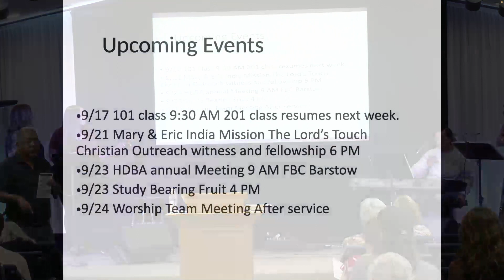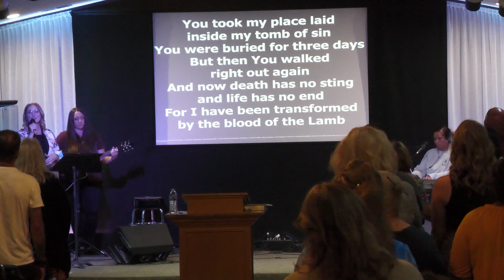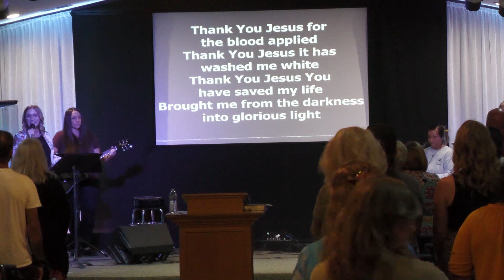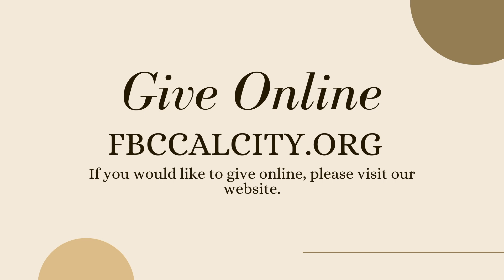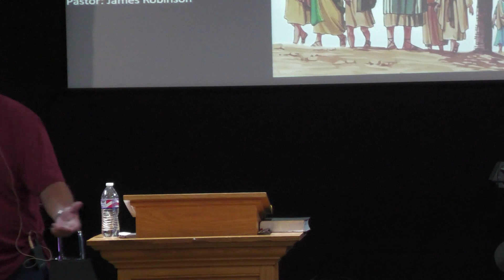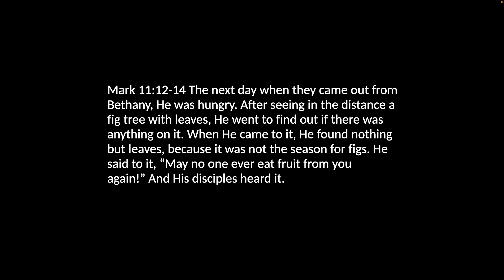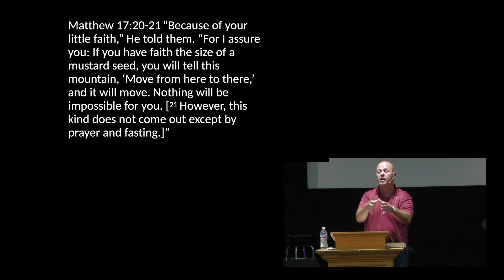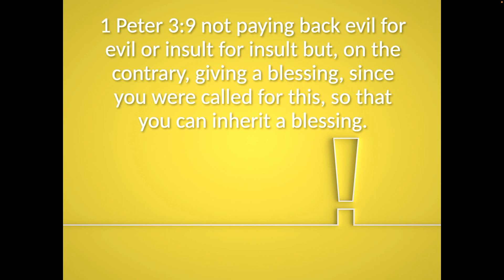Moving Mountains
Pastor James Robinson teaches about moving the mountains in our life.